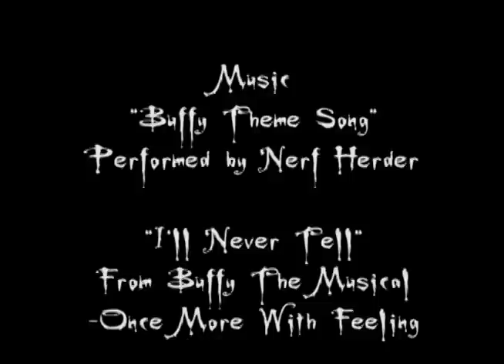Xander Drawing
This is me drawing Xander Harris from Buffy the Vampire Slayer, played by Nicholas Brendon.

Sped the drawing up from the normal time it took to complete which was about 2 hours and 15 minutes to around 4 minutes and 30 seconds. P.S. I got to meet the actor and gave him this and for him to sign. He's super nice! =)